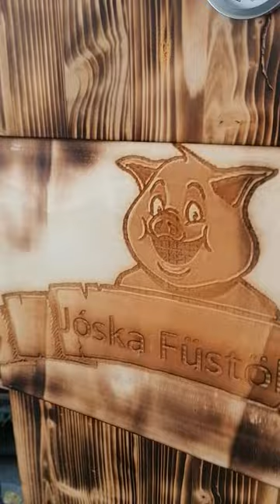Jóska föstölője. 5 Füstgenerátor Rauchgenerator